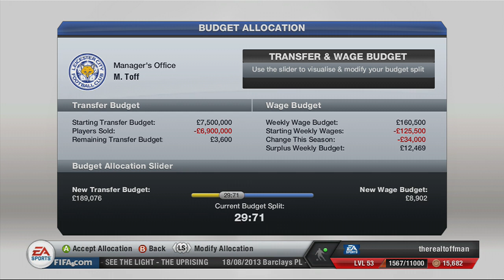Fifa 13 Simulated Career Mode - Leicester City - Part 9 - Premier League Here We Are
Back with Leicester City and our second season, this time we are playing in the coveted Premier League! How will we fair and who will we buy?